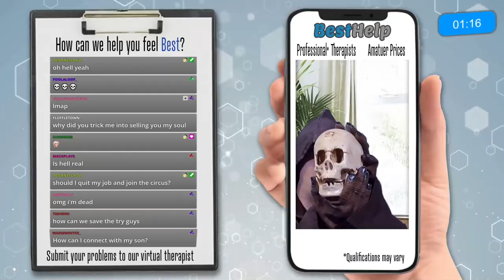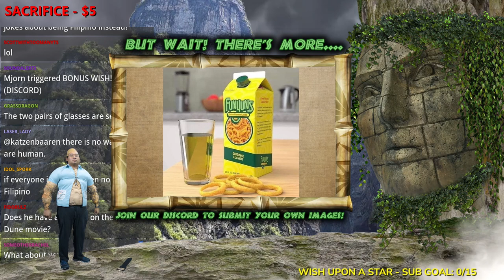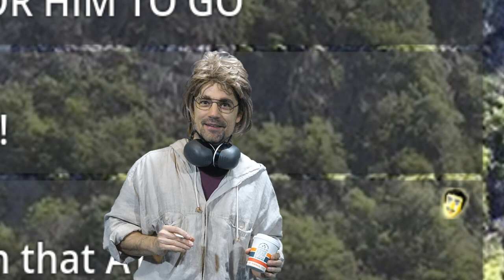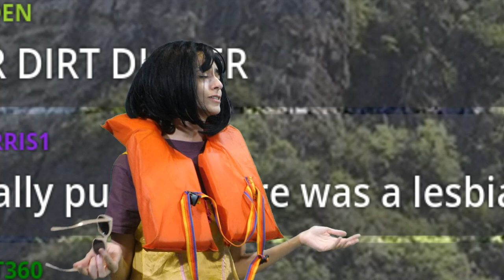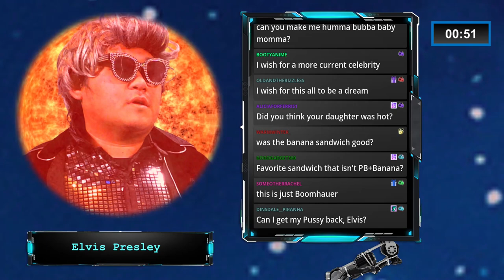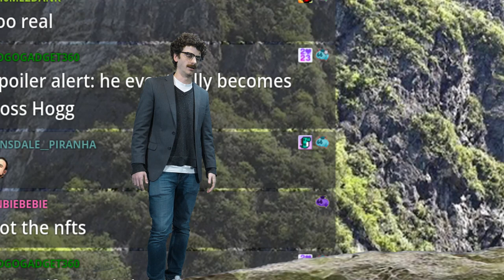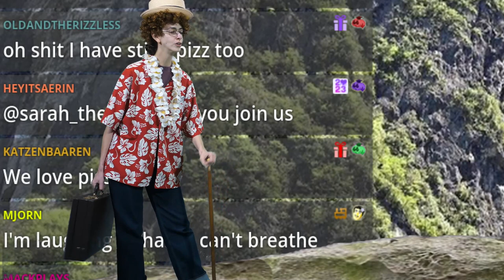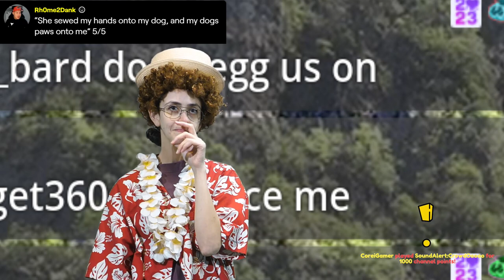Ben Rodgers & May Darmon - EverythingNowShow #509 (Jonks)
Ben Rodgers (he/him) (@benrodgers on Instagram)
May Darmon (she/her)(@maydarmon on Instagram)